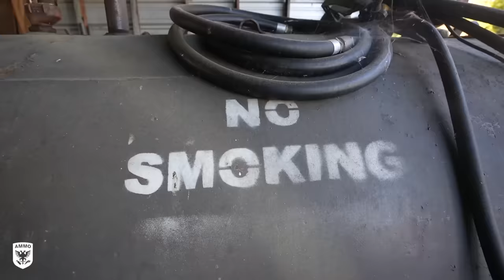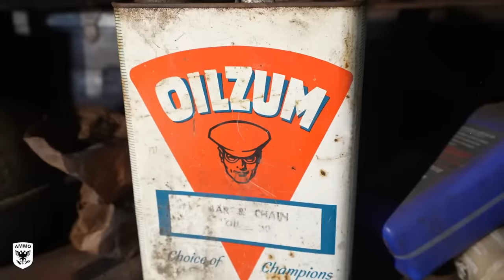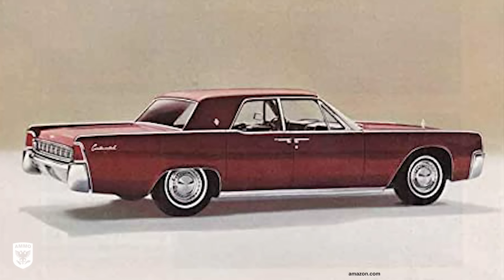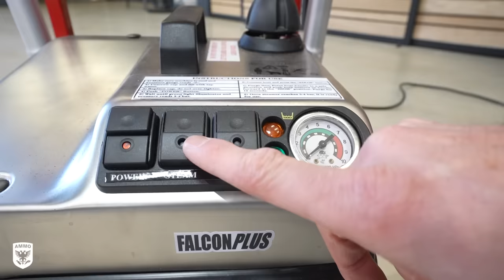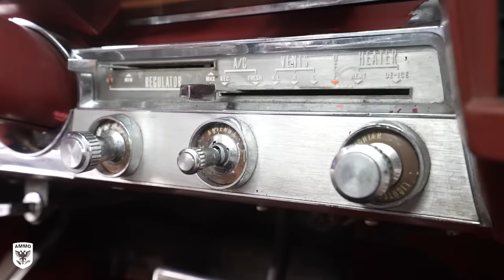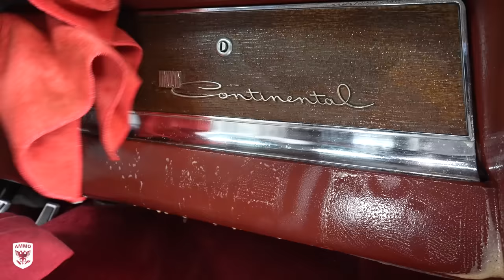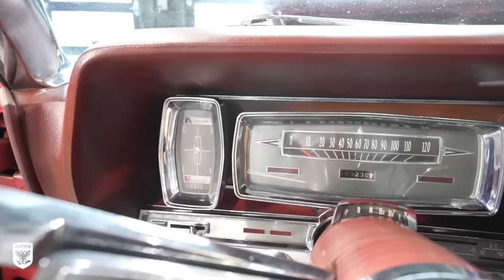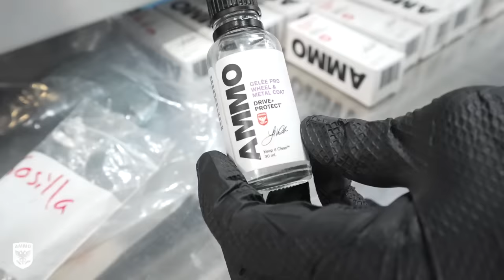MOST DISGUSTING CAR EVER! First Wash in 27 Years on Gross Lincoln Continental Surprise Reveal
This is a 1963 Lincoln Continental that was left in a chicken coop for 27 years since Mother Day 1995. A few months ago Mike Zlotnick reached out to me on behalf of his 2 other brother, Greg and Pete to see if I could clean and detail their fathers car. First we needed to remove the disgusting and mouse infested Lincoln Continental from their fathers garage and give it its first wash in 27 years, without their dad knowing the car was missing. As you will hear in the episode,  the Zlotnick family lost their mother to cancer in 1994. Mother Day, the following year (1995), while visiting their mother in the cemetery in the Lincoln, the boys age (9,6, and 3 at the time) were in the back seat when they were pulled over by the police for having the wrong license plate on the Lincoln. The car was impounded and soon thereafter put into chicken coop for 27 years until today. Hope you enjoy the Zlotnick's family story. -Larry

►Did you see what I posted on Instagram today?

►RECOMMENDED products and tools approved by AMMO NYC:
Rapid Adhesive Remover
Window Squeegee
Wheel Whoolies
Grit Guard & Washboard
Stanley FatMax
Rupes Paint Light
Clay Bar
Foam Applicator Pads
Tar Remover
Tire Gel Applicator
Gorilla Gloves
Long-handled Window Scrubber
Loew-Cornell Fine line painting pen
3M Dusk Mask